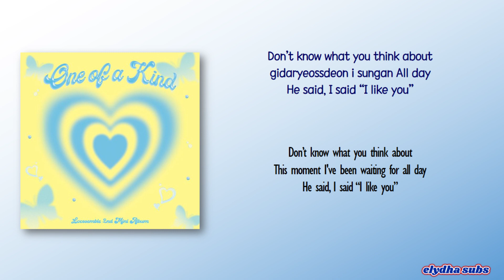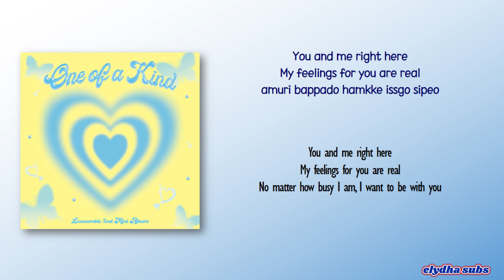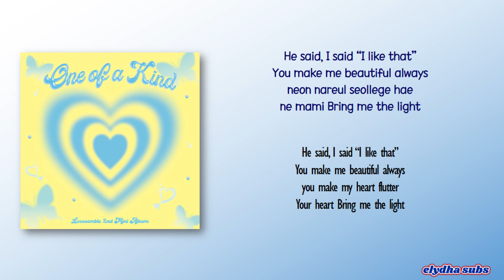Loossemble – He Said I Said [Rom|Eng Lyric]